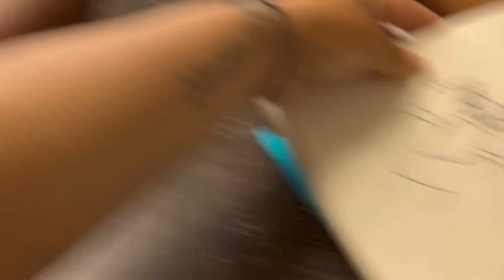Remedye draws fgteev Duddy!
Welcome friends to my first video! I am madly obsessed with fgteev so i decided to draw my favorite Duddy! I hope you all enjoy!